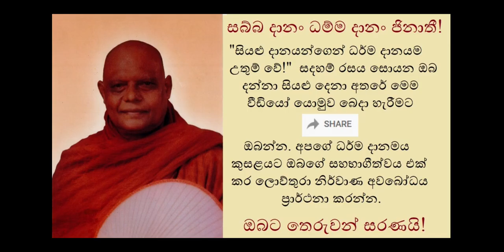Proper Using of Mind - සිත භාවිත, බහුලීකෘත කලේ නම් තමාට වන අර්ථය අසමසමයි